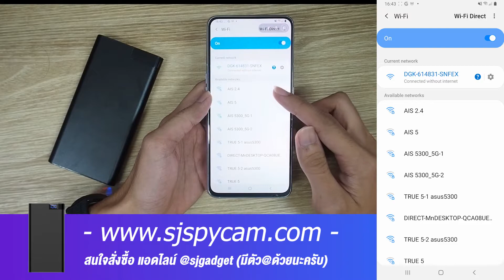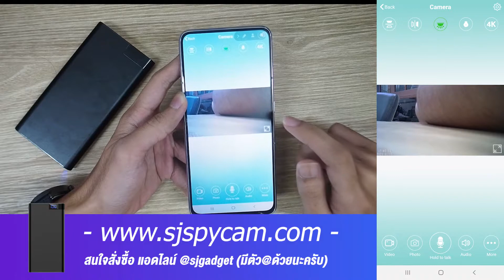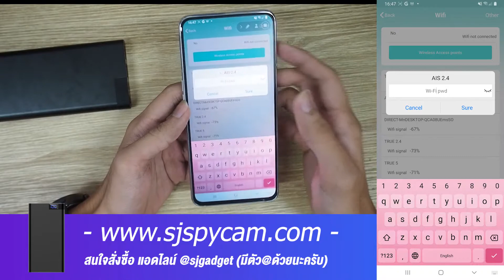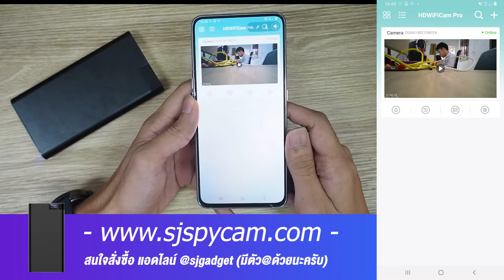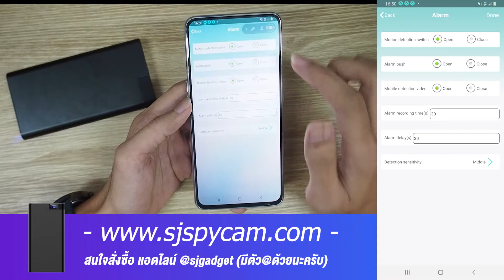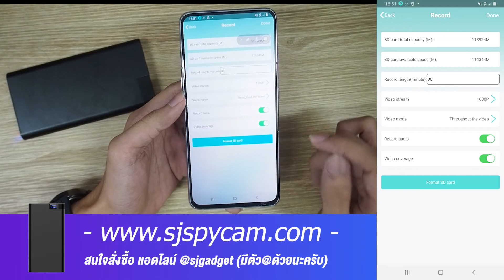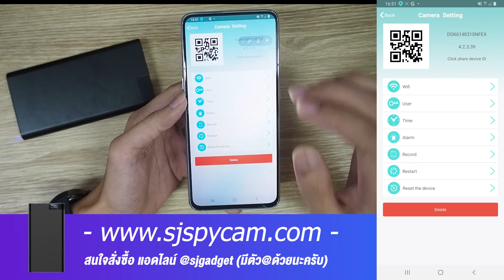วิธีใช้ กล้อง Power Bank H11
2In1 เป็นทั้ง Powerbank และ กล้อง IP Camara
ใช้งานได้นานต่อเนื่องถึง 5 ชั่วโมง

- เป็นที่ชาร์จสำรอง ความจุถึง 10,000 mAh
- เชื่อมต่อได้ทั้ง wifi และเชื่อมต่อกับมือถือโดยตรง
- ดูภาพสดแบบ Real time ให้ความคมชัดสูงสุด 4K
- บันทึกวิดิโอเก็บไว้ดูย้อนหลังได้ ให้ความคมชัดระดับ Full HD